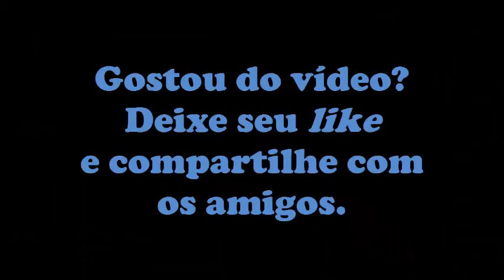🔧 Manutenção de pianos - afinação (piano fora do diapasão)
Piano deixado à própria sorte, sem qualquer manutenção por anos a fio.
Depois do trabalho na recuperação do mecanismo, passamos para a afinação, tentando subir o diapasão do instrumento, que se encontrava quase um tom abaixo do normal.

👉SE GOSTOU, PEÇO QUE AJUDE O CANAL DEIXANDO SEU "LIKE"👍 E SE INSCREVENDO. NÃO SE ESQUEÇA DE ATIVAR O "SININHO" PARA RECEBER NOTIFICAÇÃO DE NOVOS VÍDEOS😉 OBRIGADO A TODOS PELA FORÇA!

Ainda não conhece o curso ACOMPANHAMENTO PARA PIANISTAS?